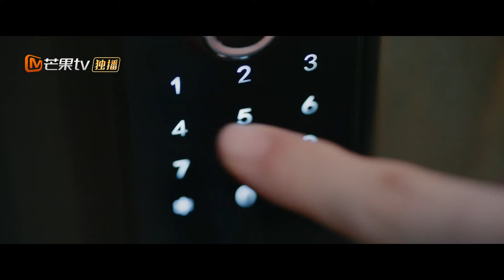《19层》EP30：魏哲鸣19层后遗症忘记最爱的人超虐心 春雨高玄爱情路漫漫｜19th Floor Clips｜MangoTV Monsoon